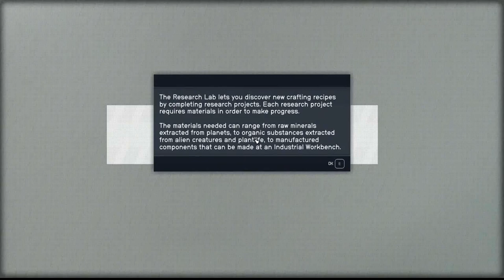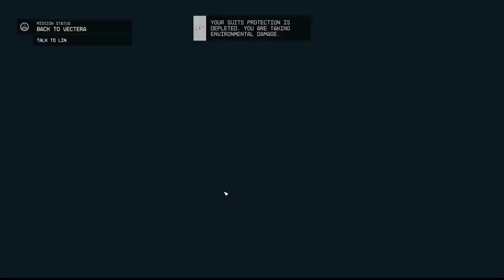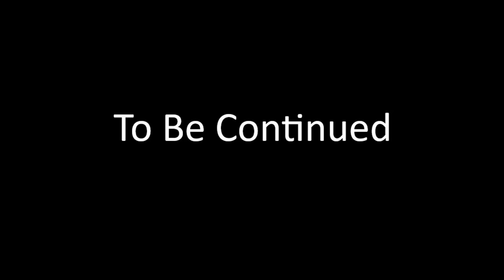starfield EP 14 return to the lodge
after finding the vangaurd and retriving the artifact simon heads back to the lodge and finds out barret isnt back yet so he heads out to find out whats taking him so long

chapters

00:00-Recap
00:40-Intro
01:01-Episode starts
02:58-vangaurd ship
08:43-back to the lodge
10:34-the lodge
14:14-finaly sarah
14:42-reserch and modifications
20:30-end of reserch and modifications
26:47return to vectera
35:01-outro

First playthrough of Starfield (difficulty very hard)

Starfield Mod List

Address Library for SFSE Plugins - All in one - v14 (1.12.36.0) Address Library
Baka Achievement Enabler
BetterHUD - Enhanced Player Healthbar and Boostbar Patch - Scanner Encumbrance Display With Time Patch - BetterHUD Patches v2.0
BetterHUD - Immersive and Dynamic - User Configurable - BetterHUD - Location and XP
Console Command Runner
Dilated Timescale - 20 Percent Vanilla Speed
dmLegendaryRecycler_v145
Enhanced Lockpicks
Enhanced Player Boostbar - Comp - GYOR
Enhanced Player Healthbar - GYOR
Outpost Trade Kiosk
Place Doors Yourself
Plugins.txt Enabler - SFPTE-1_3 (SFSE-1_12_30)
Real Time Form Patcher
Rebalanced Difficulty Damage (Dealt Only)
Scanner Encumbrance Display With Time
SFSE
Simple Needs
Skill Row Unlocks 1
SKKUniversalStash_009
StarUI Inventory